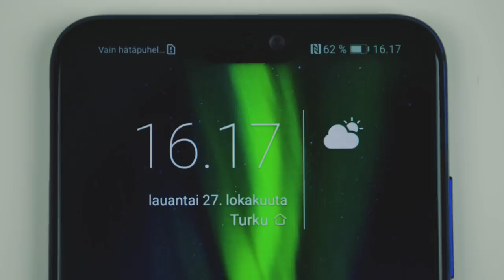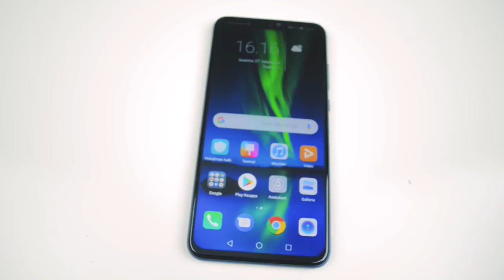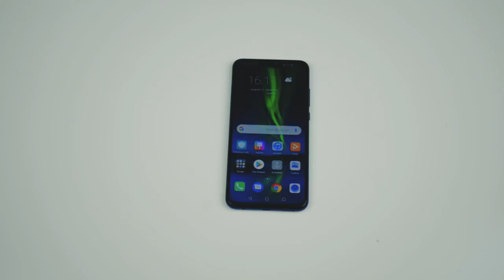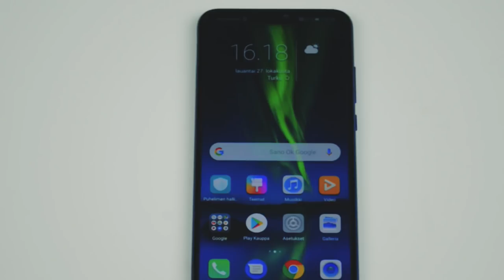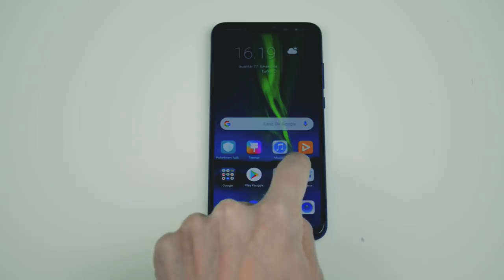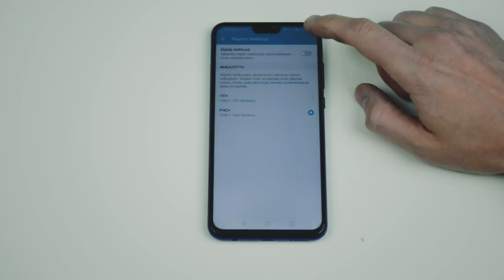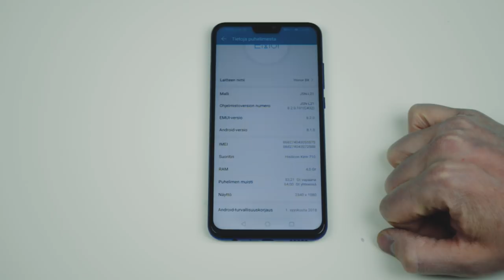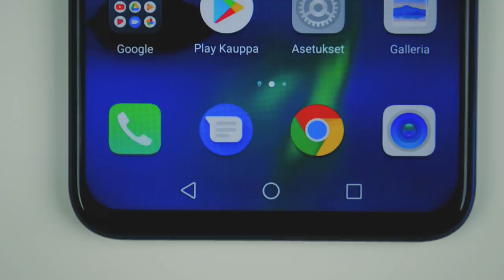Honor 8X -arvostelu ja unboxaus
Huawei on yksi Suomen suosituimpia puhelinmerkkejä, sillä Honorit ovat edullisia ja varsin näyttäviä. Honor 8X on suuri puhelin, joka hyökkää suoraan ison iPhone Xs Maxinin kimppuun.

Honor 8X on spekseiltään väkevä keskisarjalainen isolla 6,5 tuuman suuruisella näytöllään. Unboksaamme ja arvioimme puhelimen yllä olevalla videolla, josta näet kaiken oleellisen laitteeseen liittyen.